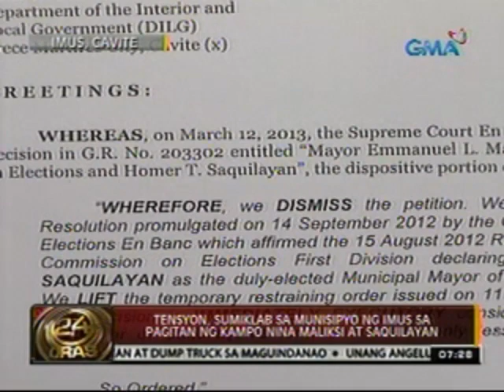24 Oras: Tensyon, sumiklab sa munisipyo ng Imus sa pagitan ng kampo nina Maliksi at Saquilayan